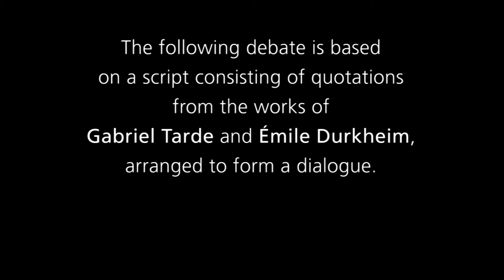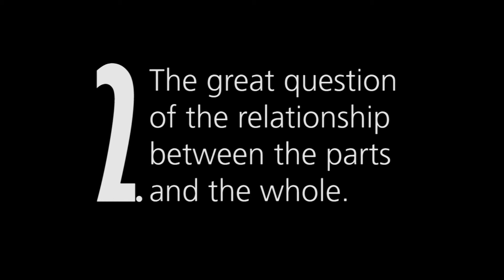ICA 2014: Tarde v. Durkheim Debate (w/Cooren, Dayan)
Under the direction of Elihu Katz, sociologists Francois Cooren and Daniel Dayan take up the roles of the field's founders--Gabriel Tarde and Émile Durkheim, respectively--and debate the definition of a social act.

The debate is part of a presentation at the annual International Communication Association (ICA) Conference, held in Seattle in 2014.

The reenactment was filmed and edited courtesy of the UW Department of Communication